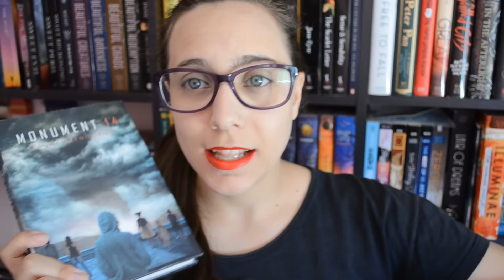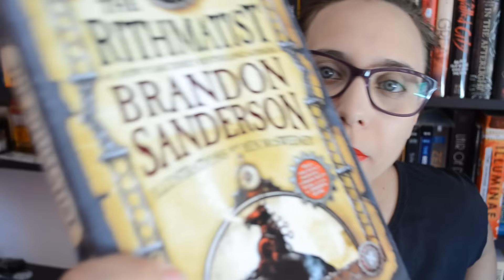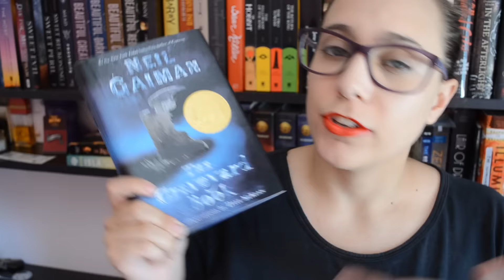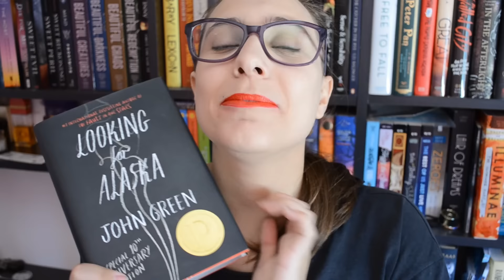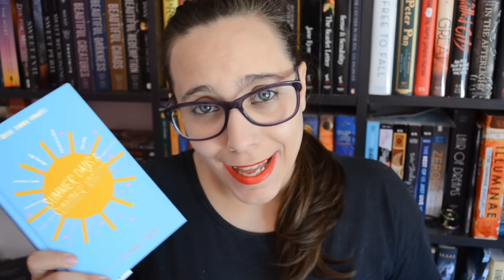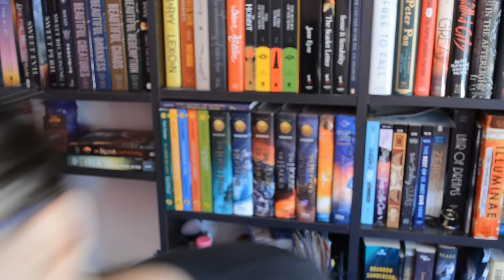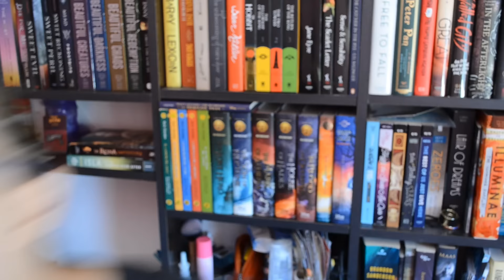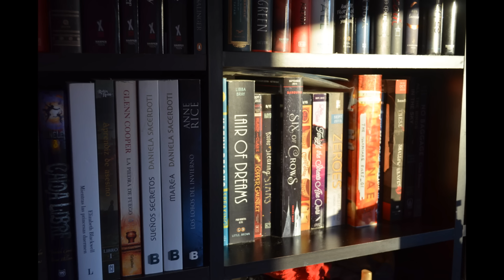TBR: Los Juegos de Booktube y la Holiday Booktube-a-thon | Gracias a los Libros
¡Espero que les guste el vídeo! :D

Los juegos de Booktube son desde el 21 al 29 de diciembre, lolz

El HO de Código CRUEL se hace el 7 de enero a las 22hs.

¡Muchas gracias a los Patrones!
El primer y mejor, nuestro Director de Hogwarts: Eduardo Delait
El alumno de Hogwarts: Sergio
¿querés cooperar directamente con el canal, mi blog y todos mis proyectos? Pueden ir a

- Animales Fantásticos y Donde encontrarlos: El guión de J.K. Rowling

- Alicia en el País de las Maravillas de Lewis Caroll

- V de Vendetta de Alan Moore y David Lloyd

- The Assassin's Blade de Sarah J. Maas